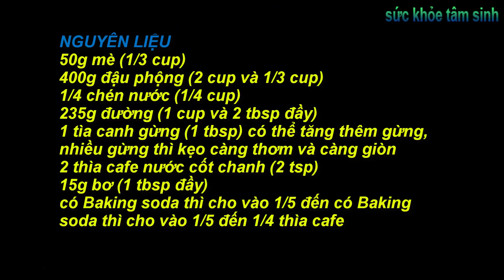Cách nấu kẹo đậu phộng – Kinh nghiệm căn lửa đúng lúc để ngon nhất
Lạc hay còn gọi là đậu phộng , là một trong những loại ngũ cốc được sử dụng hàng ngày và luôn có mặt trong mọi gian bếp của các gia đình người Việt. Nhắc về lạc,hẳn ai cũng nghĩ đến món lạc rang muối, lạc luộc, muối lạc, và chắc hẳn cũng không ai không biết đến món kẹo lạc, một món ăn ngon, quá quen thuộc và dễ làm. Tuy kẹo lạc dễ làm, nhưng phần lớn mọi người chỉ mua ngoài chợ về ăn, chứ không phải ai cũng biết cách làm ra nó, người muốn tự tay làm, lại không biết phải làm sao cho ngon. Bạn biết không, nếu có dịp bạn bè của bạn đến chơi nhà, tết đến xuân về thì việc tụ họp cùng nhau ngồi làm món kẹo lạc để cùng ăn sẽ thật sự thú vị đấy. Hôm nay, kênh youtobe: sức khỏe tâm sinh chia sẽ đến các bạn cách làm kẹo đậu phộng kẹo lạc nhá.